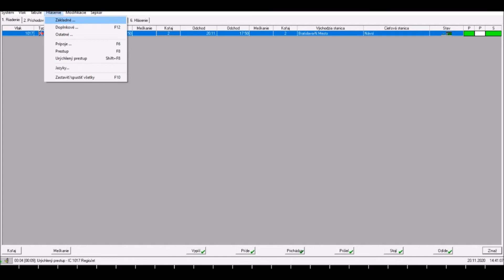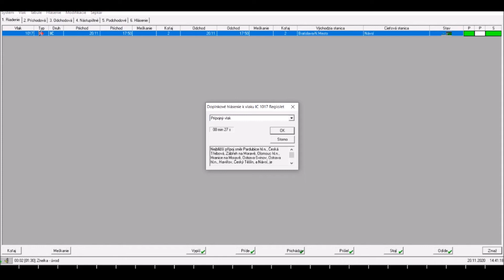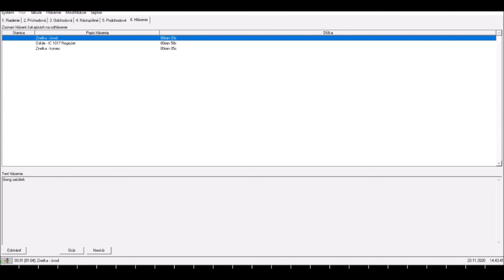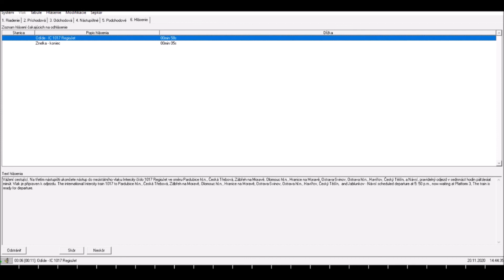INISS-IC (RJ) 1017 RegioJet